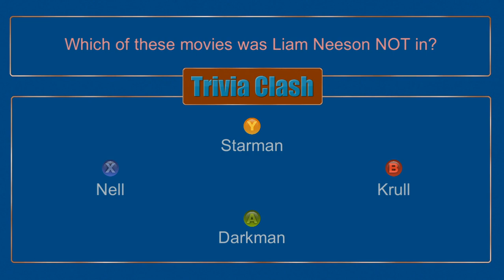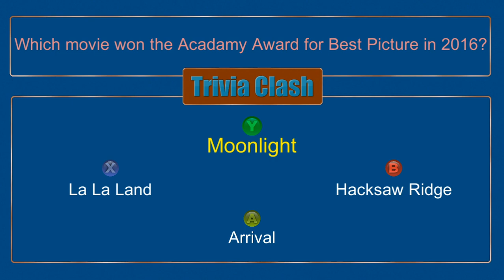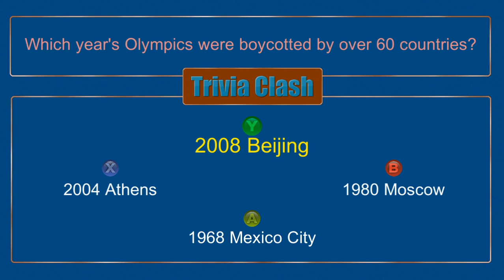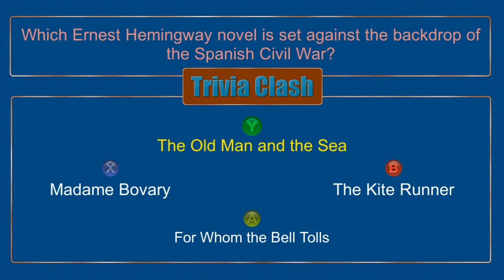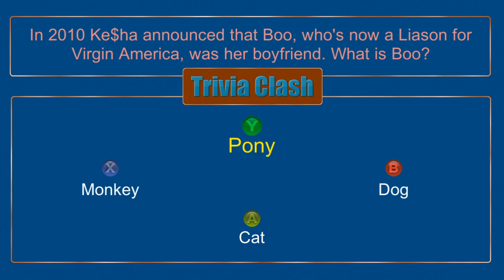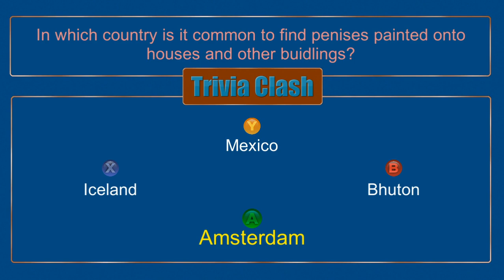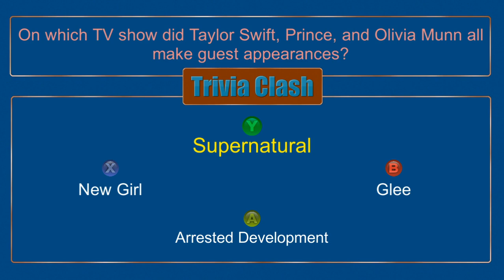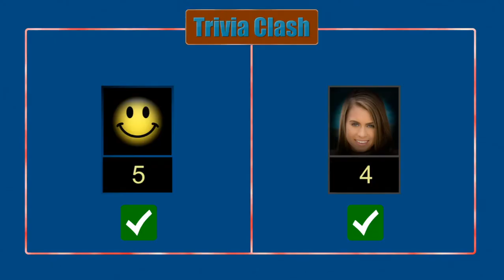Trivia Clash #4 - Alpha Presents: Trivial Matters Ep.29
Here&#39;s the rest of my catching up on Trivia Clash for now. More to come, next time Wit and Recluse are around for it!